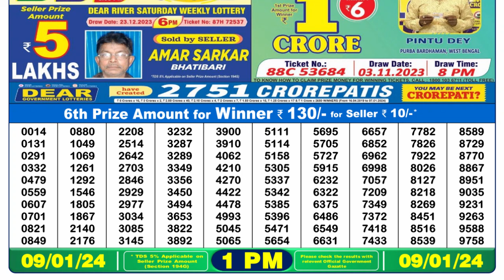Dear Lottery Sambad 1pm today 09.01.24 Nagaland State Lottery Result